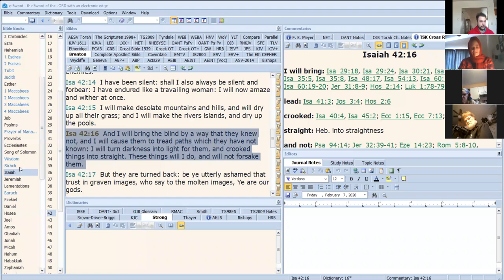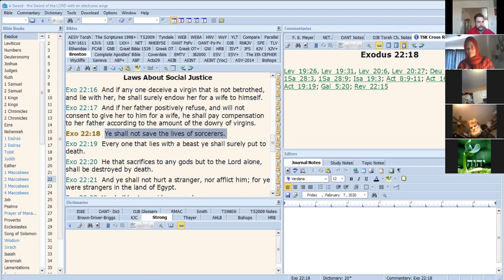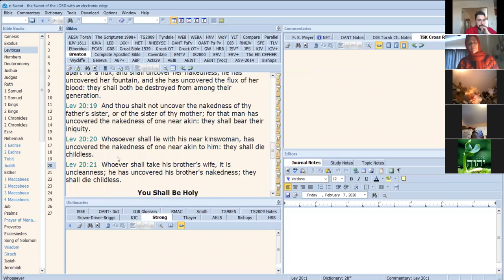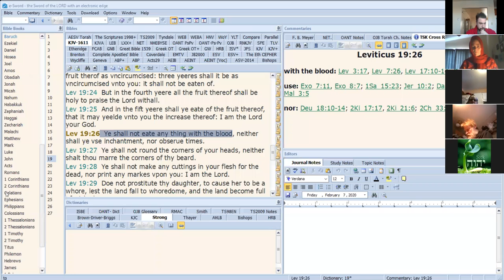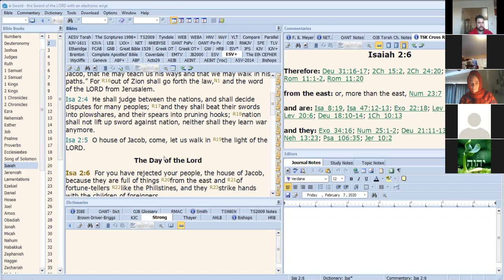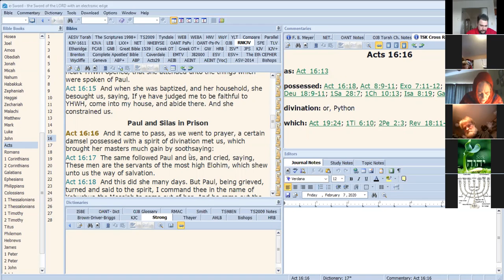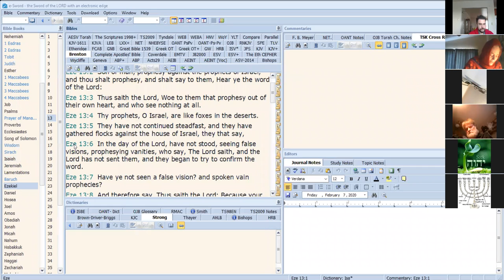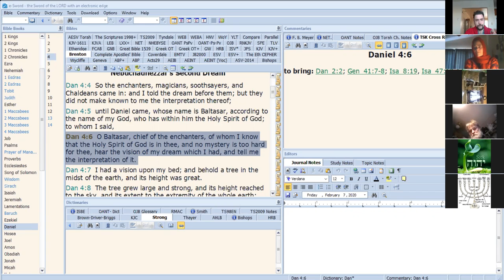Atlantis Occultism repackaging exposed! Part 2